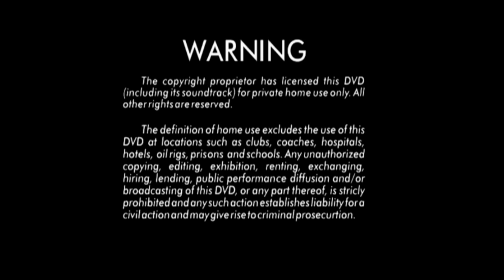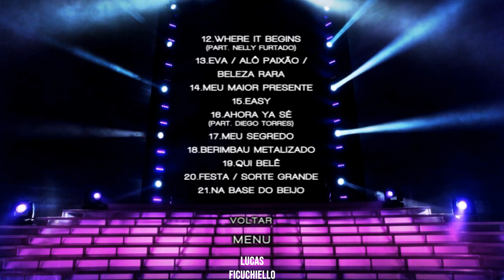Menu do DVD | Ivete Sangalo MultiShow Ao vivo no Madison Square Garden - 2010 [Especial]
| Canais Parceiros |